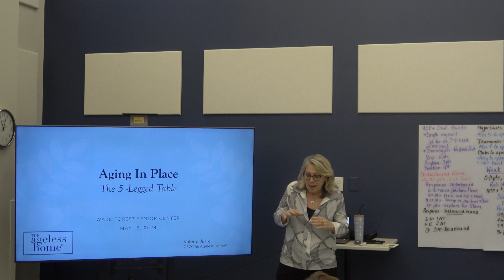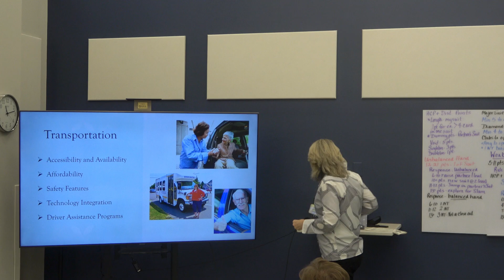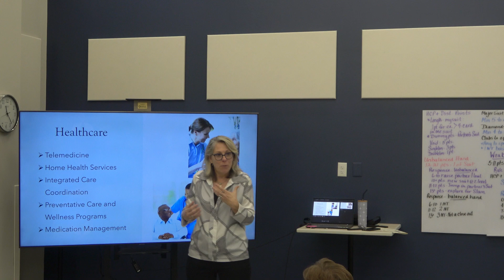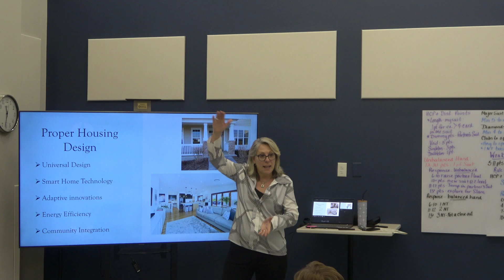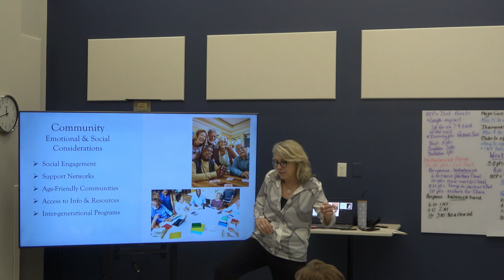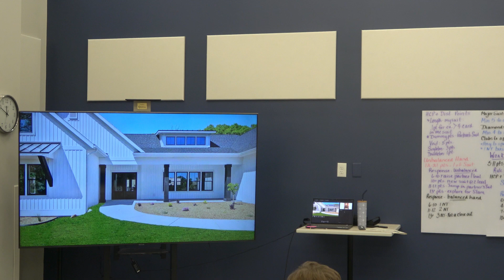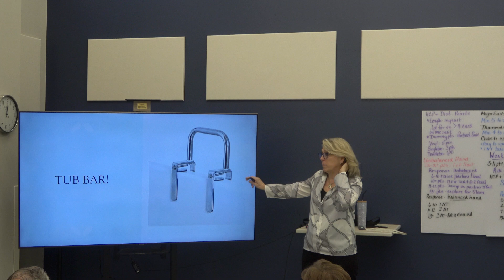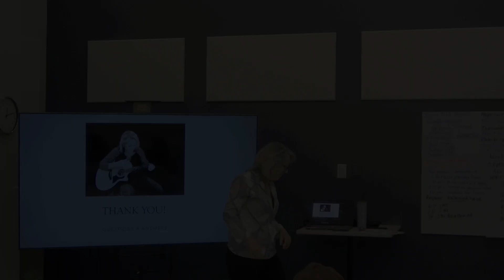Should I Stay or Should I Go?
Valerie Jurik Presents on aging in place versus selling your home and moving to a retirement community.